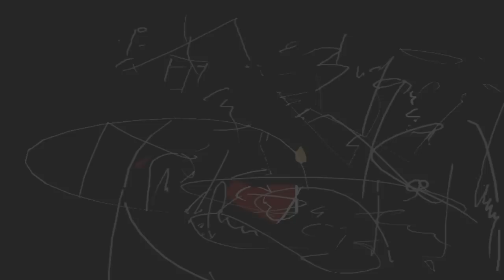KALLIPHÉ - eye_s.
One of my Remixes...with Linus on guitar...mixed with my painting...even though it's just virtuell...have fun and I love to get your comments!